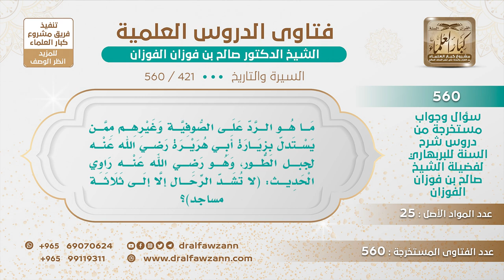[421 -560] الجواب عن سفر أبي هريرة لجبل الطور وهو راوي حديث: (لا تشد الرحال إلا إلى ثلاثة مساجد)؟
-"السؤال: ما هو الرد على الصوفية وغيرهم ممن يستدل بزيارة أبي هريرة رضي الله عنه لجبل الطور، وهو رضي الله عنه راوي الحديث: (لا تشد الرحال إلا إلى ثلاثة مساجد)؟
الجواب: قال له بعض الصحابة لو أدركتك قبل أن تذهب لمنعتك من هذا، وروى له هذا الحديث، فإذا خالف الصحابي إذا خالف الدليل فإنه يعتذر له ولا يؤخذ باجتهاده، هذا اجتهاد، نعم، ولم يشرع لنا الذهاب إلى الطور الذي كلم الله عليه موسى، مع أن الطور شريف، وأقسم الله به، {وَالطُّورِ} [الطور: 1]، أقسم الله به، لأن الله كلم عليه موسى عليه السلام، لكن لم يشرع لنا النبي ﷺ الذهاب إليه.
للاشتراك في قناة الشيخ صالح الفوزان
سؤال وجواب من شرح السنة للبربهاري ( 560 ) مقطع

للاستفسار والإقتراحات والدعم
رئيس الفريق
لمشروع كبار العلماء